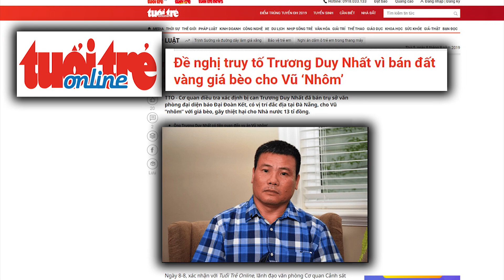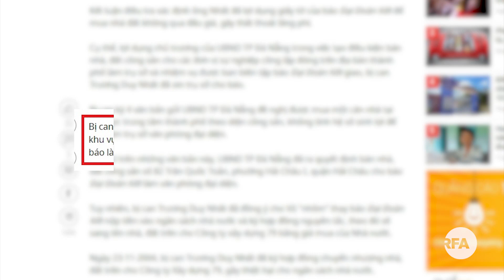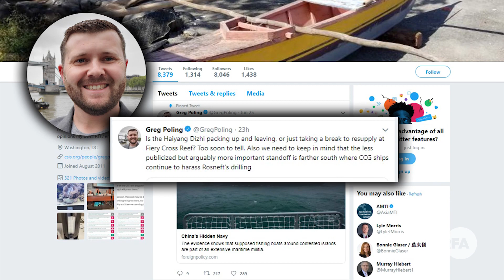Điểm tin RFA | Tàu Hải Dương 8 rút nhưng tàu Hải cảnh Trung Quốc vẫn ở gần lô 06.1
1. Blogger Trương Duy Nhất bị truy tố vì bán đất công giá rẻ cho Vũ “nhôm”
2. Tàu Hải Dương 8 rút nhưng tàu Hải cảnh Trung Quốc vẫn ở gần lô 06.1
3. Thủ tướng đề nghị các tôn giáo cảnh giác, không để bị lợi dụng chống phá